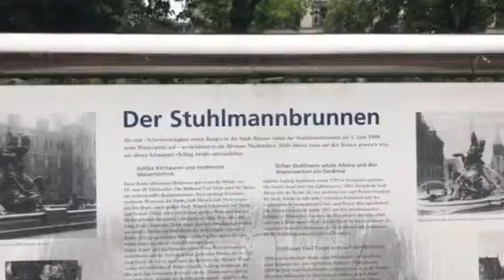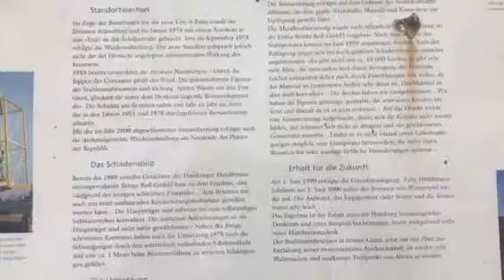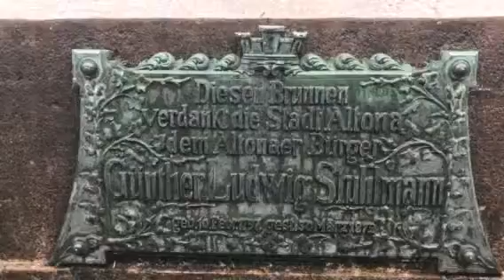HAMBURĞ ALTONADA DER STULLMANNBRUNNEN PARKI ALEX EMY ÜMİT YÜCEL 11-8-2017